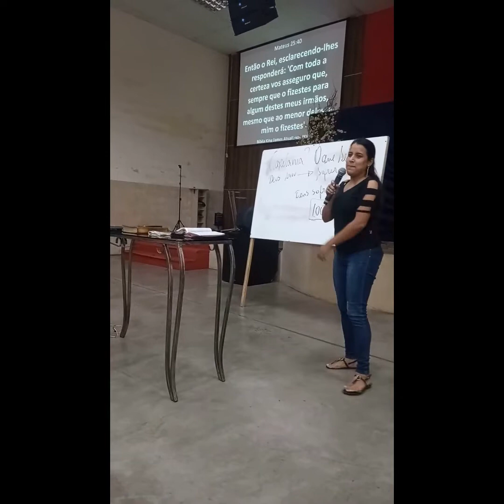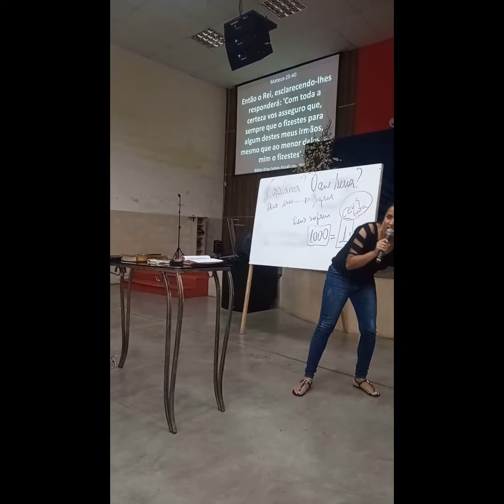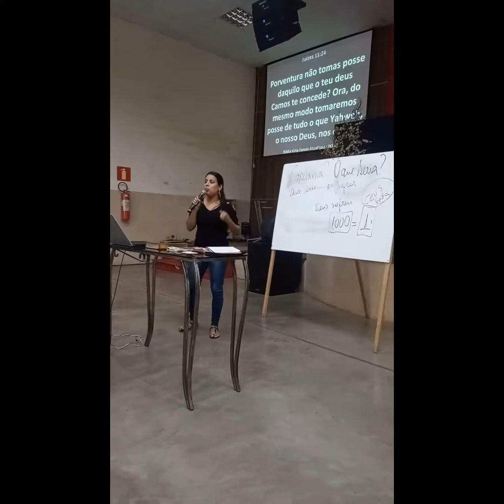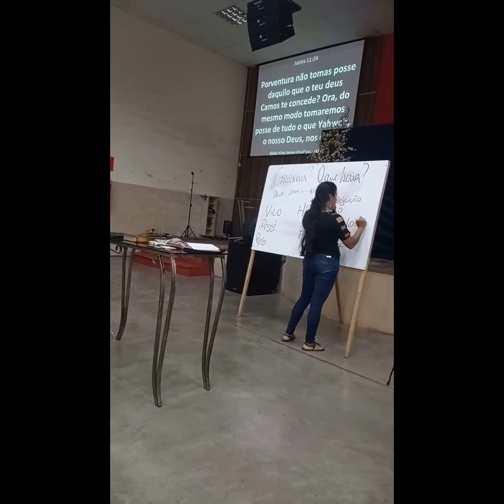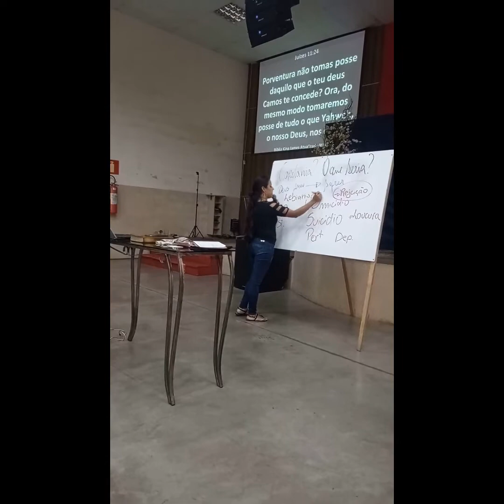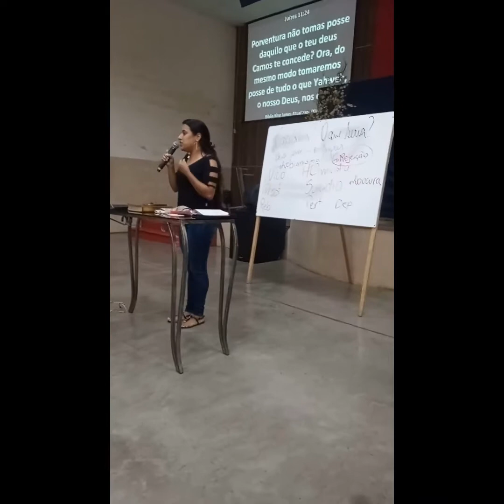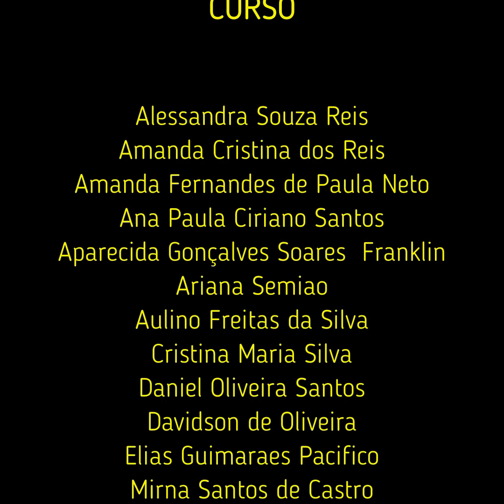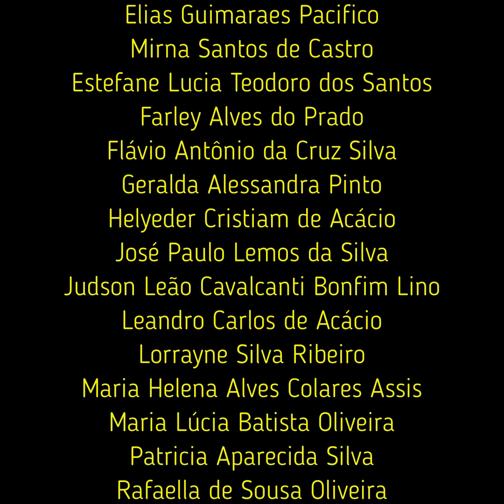CAPELANIA HOSPITALAR, PRISIONAL E ASSISTENCIAL - Dezembro 2021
Curso ministrado no Ministério Justiça Eterna em Contagem - MG

**Alguns Assuntos abordados dentro do Curso presencial e Online

*Breve História da Capelania
*Qualidades Inerentes ao Capelão - O Perfil do Capelão
*O que é Capelania Evangelica?
*É a Pratica do Oficio Realizado pelo Capelão
*Capelania Hospitalar
*Categorias de Tensão Psicológica
*Comportamento exigido em áreas de Saúde
*Princípios e Valores Gerais na Visita: O Que deve e o que não se deve fazer
*Introdução a Capelania Prisional
*Postura Ética do Capelão
*Comportamento em áreas de Segurança - Pública ou Privada
*Princípios e Valores na Visita: O Que deve/não deve fazer
*Carteira de Capelão
*DIREITOS HUMANOS